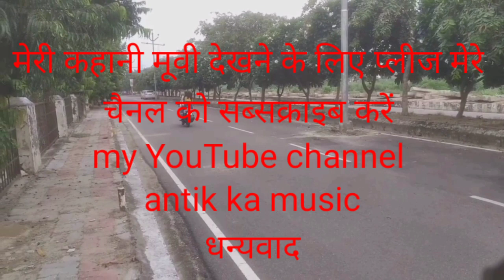New_movie_2020_meri_kahaani_trailer__(bhag) (4)